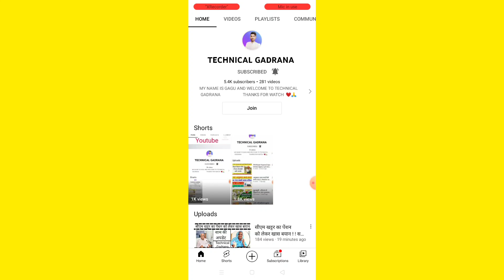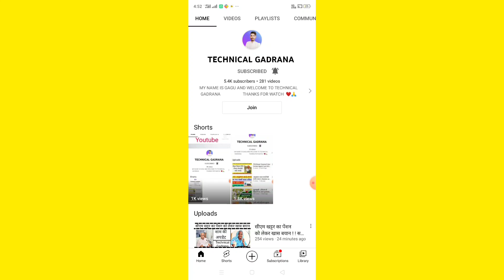बुढापा पेंशन लेने वालों के लिए खास अपडेट ! आज पेंशन आऐगी या करना होगा ओर इंतजार